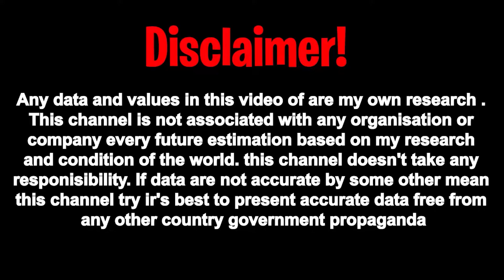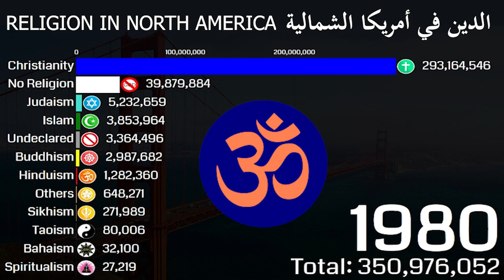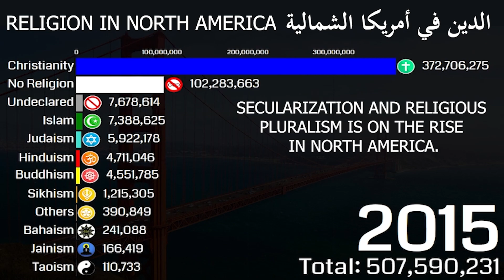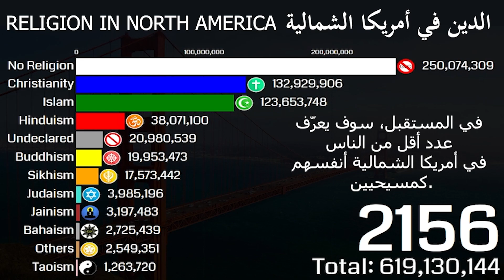الدين في أمريكا الشمالية | Religion in North America (Continent) usa islam | 1800 AD TO 2200 AD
__________________________/Related Topics\____________________
More Americans are Switching Religions, Religion in North America, Most Common Religion in North American Countries, Religion in USA 1AD to 2022, Why Americans Are More Religious Than Europeans, 10 Most Religious Cities in The United States., Religion in North America 1AD to 2500AD, Religion in America Is on the Decline. This Is What’s Replacing It., Did you know in North America. & Evangelical Christians in the USA | DW Documentary

________________________/Research from\______________________
Religion in North America is a multifaceted and dynamic tapestry that weaves together the rich cultural, historical, and spiritual threads of this vast continent. Stretching from the Arctic tundra of Canada to the sun-drenched landscapes of Mexico, and from the densely populated cities of the United States to the remote indigenous communities of Alaska, North America is a diverse and complex mosaic of religious beliefs, practices, and traditions.

At its core, religion in North America reflects the continent's intricate history of migration, colonization, and cultural exchange. Indigenous peoples have inhabited this land for millennia, with a deep spiritual connection to the natural world, expressed through a multitude of traditions and ceremonies. The arrival of European settlers brought Christianity to North America, leading to the establishment of various denominations, each leaving a unique imprint on the religious landscape.

Over the centuries, waves of immigration from all corners of the globe further enriched the religious tapestry of North America. This influx of diverse cultures introduced a plethora of belief systems, including Judaism, Islam, Hinduism, Buddhism, Sikhism, and countless others. These religions found fertile ground in North America, adapting and evolving to meet the needs of their adherents while contributing to the region's vibrant religious mosaic.

Religion in North America is not solely a historical artifact; it continues to evolve in response to the ever-changing social, political, and technological landscape. The First Amendment of the United States Constitution, which enshrines the principle of religious freedom, has played a pivotal role in fostering a society where diverse faiths coexist, free from government interference. This commitment to religious liberty has made North America a haven for religious minorities and has encouraged the development of a thriving interfaith dialogue.

Moreover, the 21st century has witnessed the emergence of new spiritual movements and religious syncretism, as individuals seek to reconcile traditional faith with contemporary beliefs and practices. North America is also home to a growing number of people who identify as secular or non-religious, contributing to the ongoing dialogue about the role of religion in public life.

Religion in North America is not just a matter of doctrine and worship; it permeates every aspect of society. It influences art, music, literature, architecture, and even politics. Places of worship, from towering cathedrals and historic synagogues to humble chapels and mosques, dot the landscape, serving as both spiritual sanctuaries and architectural landmarks.

In conclusion, Religion in North America is a captivating and ever-evolving phenomenon that reflects the continent's rich history of diversity, migration, and cultural exchange. It embodies the fundamental principle of religious freedom and continues to adapt and thrive in the face of contemporary challenges.